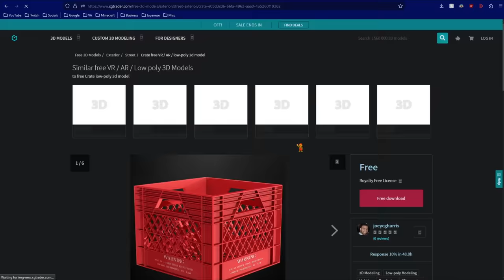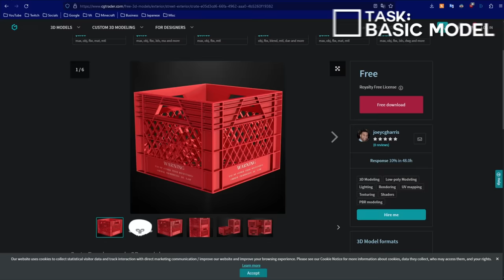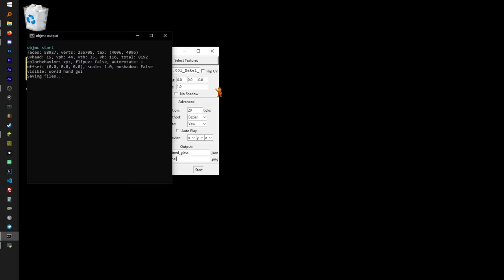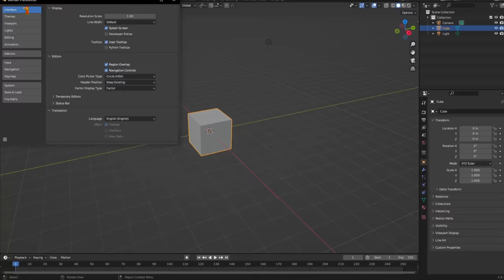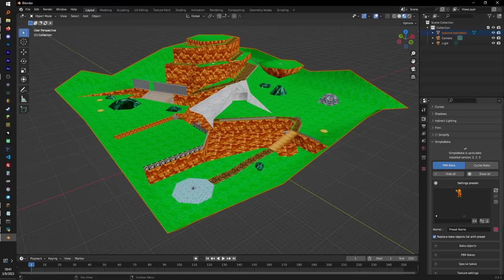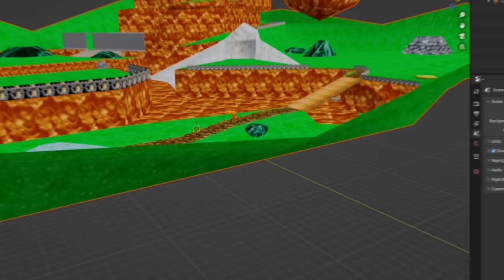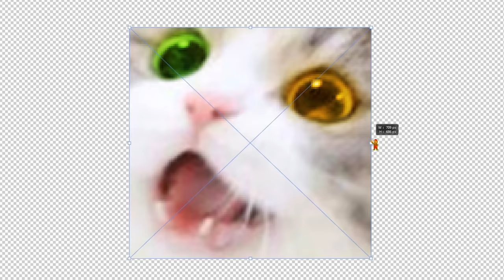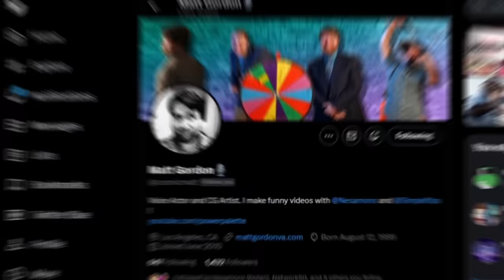I Made Minecraft Realistic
I imported REAL LIFE PLACES into Minecraft without Mods!!

about me:
i like to make things in minecraft to troll my friends with!
(comment "mewo" if you found this secret mewo :3)